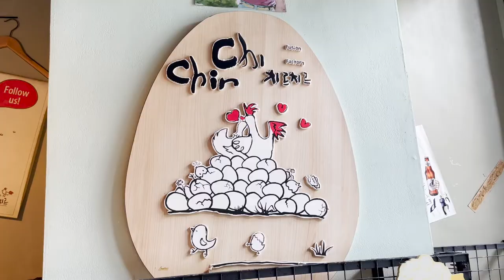Makan Siang di Chir-Chir Chicken PIK JAKARTA.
Soap di sini yang suka AYAM ??Tulis di kolong comentar di bawah ini.Kali ini Aku lagi review Restoran di PIK JAKARTA.Unik dan Pas bgt di lidah Aku.Kalian harus Cobain restoran satu ini yang tinggal di dearth Jakarta.selengkapnyaa ada video YouTube ini...Enjoyyyyyy!